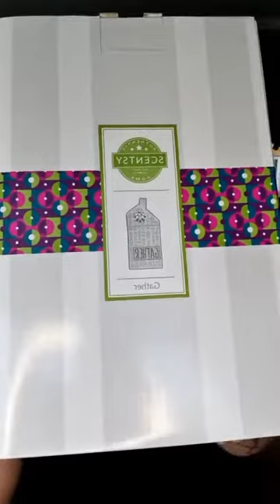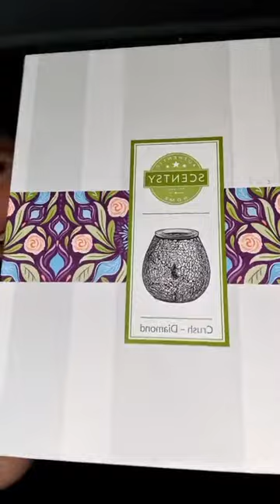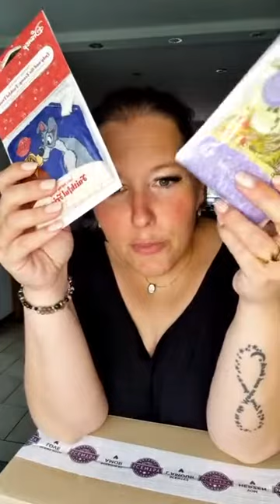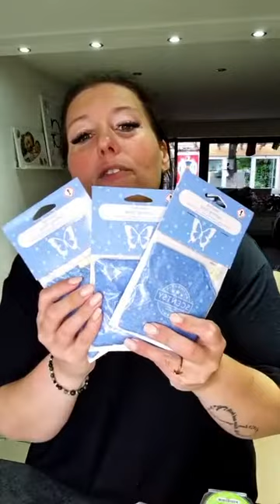Unboxing einer Scentsy Party 🥳 Live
Hier das auspacken einer Partybestellung. Schaut euch gerne dieses voll verplante und unprofessionelle Live an 😅